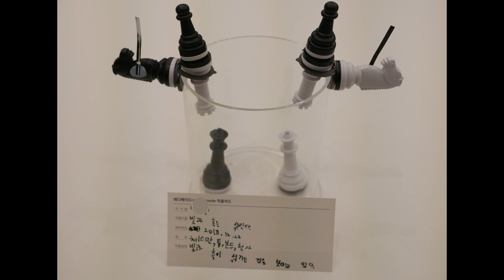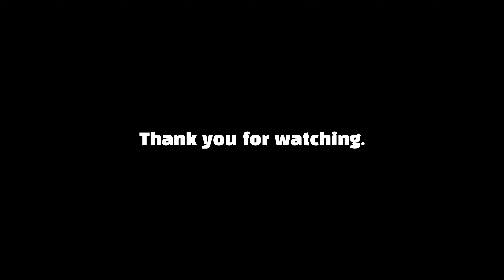국립현대미술관 마르셀 뒤샹전 | MARCEL DUCHAMP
국립현대미술관의 마르셀 뒤샹전을 태비가 다녀왔습니다.

지하철 타고 다녀왔는데 재미있었어요. :)